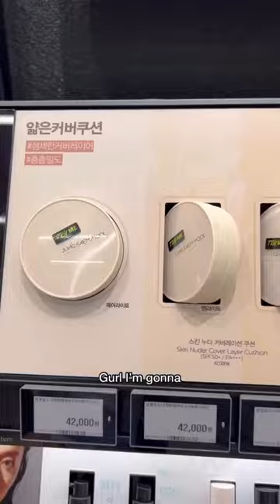Shopping for Korean makeup and skincare in Korea!